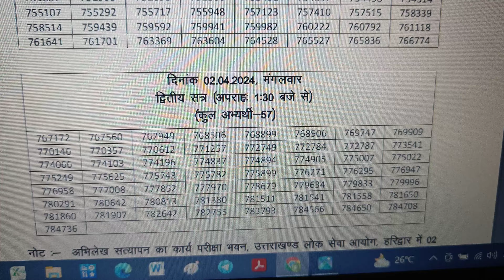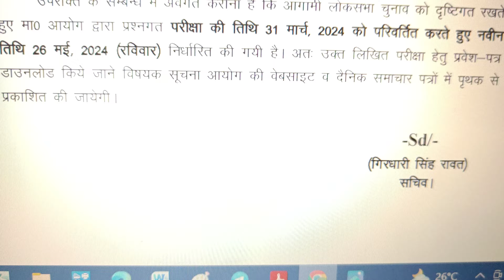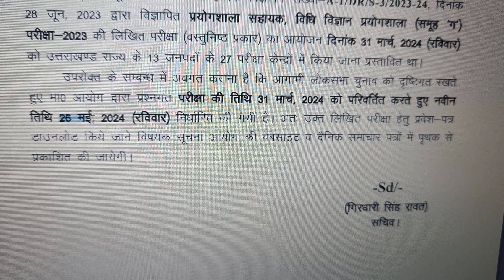दो महत्वपूर्ण सूचना जारी हुई ll UKPSC New Notification 2024 ll